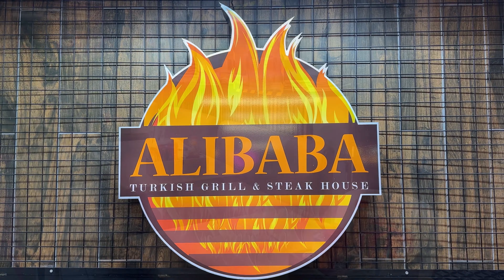OSLO GEZİLECEK YERLER: Görülmesi Gereken 10 Yer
Norveç gezilecek yerler listesinin ilk sıralarında yer alan Oslo, gelişmişliğin simgesi olarak anılan Norveç’in başkenti. Bu nezih bir şehir, Avrupa’da huzur ve sakin bir tatil planı yapanlar için kaçırılmaması gereken bir destinasyon. Bu harika ülkenin bu şahane şehrinde keşfedilecek çok şey var. Oslo gezilecek yerler her yıl milyonlarca turist tarafından ziyaret ediliyor.